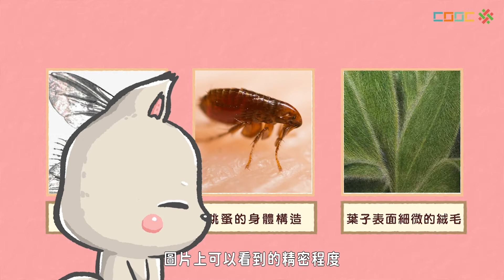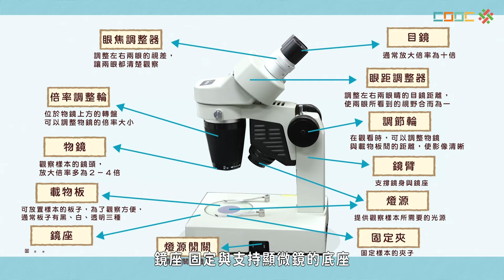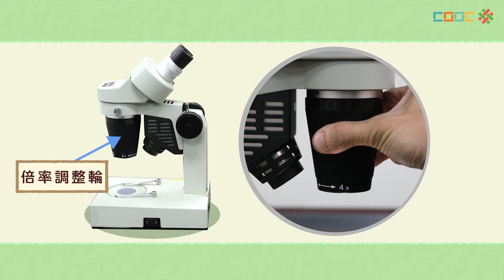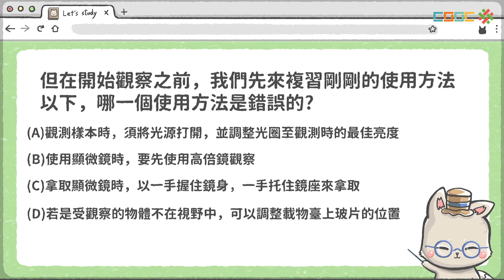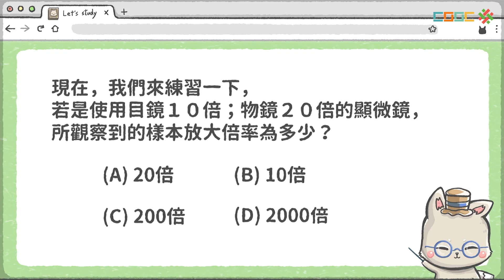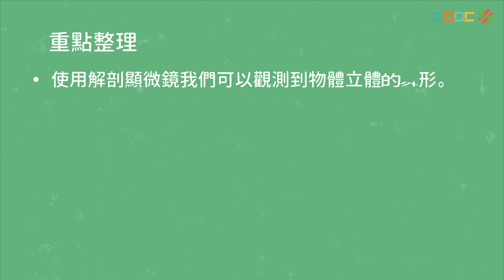108新課綱｜七上生物｜【討論】解剖顯微鏡的操作與觀察